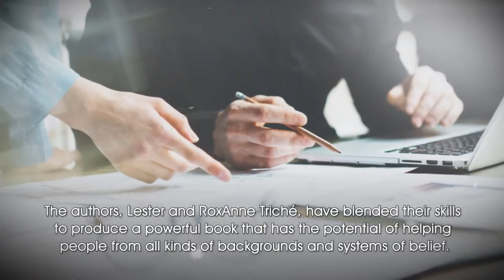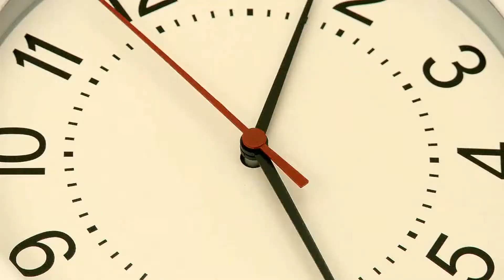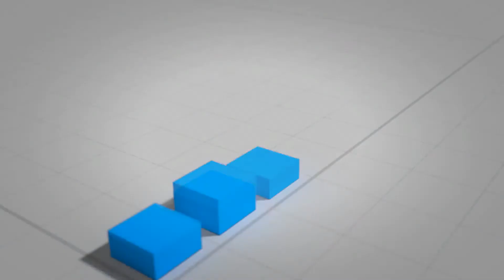Faith In Times of Struggles on Lifestyle Magazine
Sergio and Sandra Amaral talk about their son, Gabriel who suffered a brain hemorrhage and was told by his doctors that he would not survive. But God!! Listen to their amazing story.